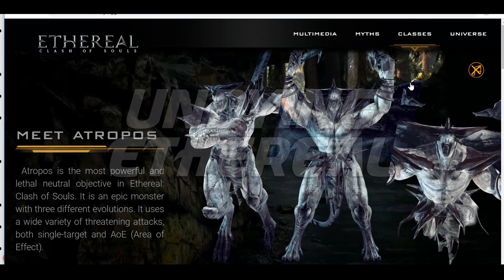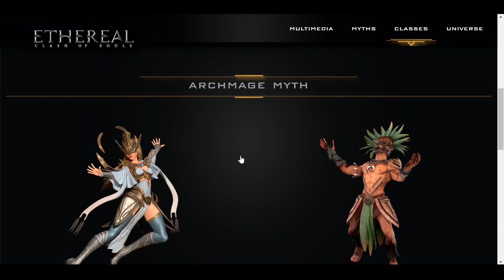Road Back to Paragon Oct: A New Challenger Approaches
The Road Back to Paragon is my attempt to summarize all of the information provided in For The Minions. I know many people don't want to watch an hour long vodcast every week but also don't want to miss out on any new info about these games. I hope this series is helpful to anyone yearning to have something like Paragon back in their hands.